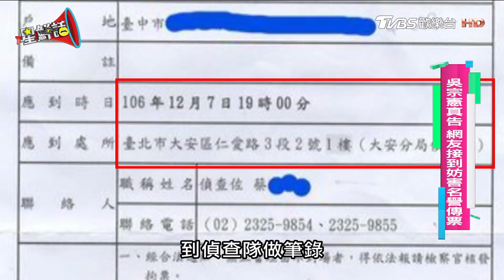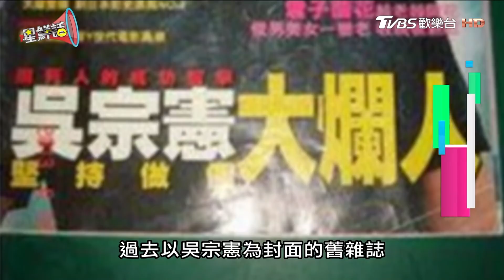吳宗憲真告 網友接到妨害名譽傳票 星鮮話 20171214